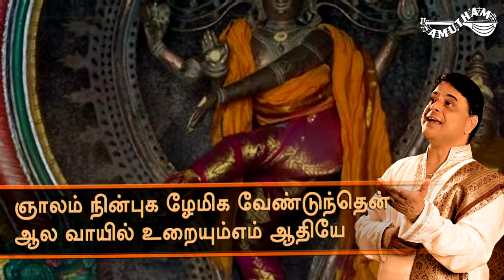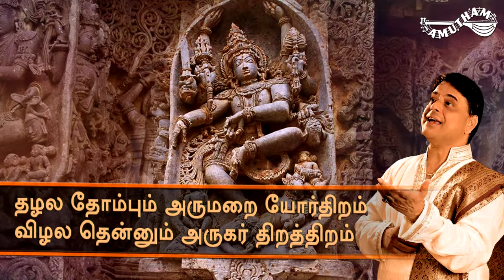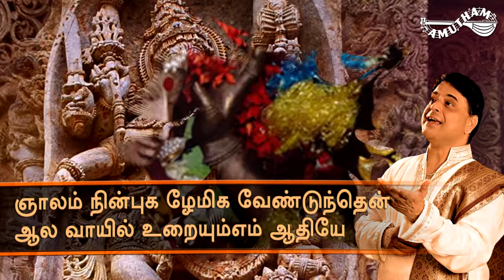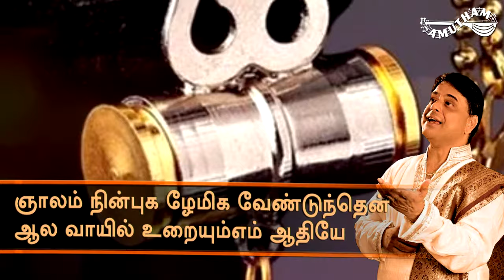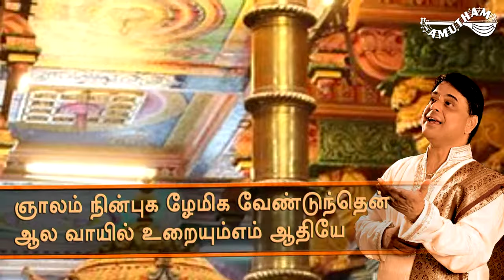வேத வேள்வியை - தேவார பதிகம் | Vedha Velviyai -Thevaram | O S Arun | Palan Tharum Pathikangal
வேத வேள்வியை - தேவார பதிகம் | இசைத்தொகுப்பு : பலன் தரும் பதிகங்கள் | குரலிசை : O S அருண் | அருளியவர் : திருஞானசம்பந்தர் | இசை : வீரமணி கண்ணன் .

Vedha Velviyai - Devara Pathigam | Album : Palan Tharum Pathigangal | Singer : O S Arun | Rendered : Thirugnanasambandar | Music : Veeramani Kannan

பாடல்வரிகள் :

எடுத்த காரியம் சிவனை பாடுவோம்
அம்பரமே கதியென்று அவனின் தாள் பணிவோம்

வேத வேள்வியை நிந்தனை செய்துழல்
ஆத மில்லி அமணொடு தேரரை

வாதில் வென்றழிக் கத்திரு வுள்ளமே
பாதி மாதுட னாய பரமனே

ஞாலம் நின்புக ழேமிக வேண்டுந்தென்
ஆல வாயில் உறையும்எம் ஆதியே

வைதி கத்தின் வழியொழு காதவக்
கைத வமுடைக் காரமண் தேரரை

எய்தி வாதுசெ யத்திரு வுள்ளமே
மைதி கழ்தரு மாமணி கண்டனே

மறைவ ழக்கமி லாதமா பாவிகள்
பறித லைக்கையர் பாயுடுப் பார்களை

முறிய வாதுசெ யத்திரு வுள்ளமே
மறியு லாங்கையில் மாமழு வாளனே

அறுத்த வங்கமா றாயின நீர்மையைக்
கறுத்த வாழமண் கையர்கள் தம்மொடும்

செறுத்து வாதுசெ யத்திரு வுள்ளமே
முறித்த வாண்மதிக் கண்ணி முதல்வனே

அந்த ணாளர் புரியும் அருமறை
சிந்தை செய்யா அருகர் திறங்களை

சிந்த வாதுசெ யத்திரு வுள்ளமே
வெந்த நீற தணியும் விகிர்தனே

வேட்டு வேள்வி செயும்பொரு ளைவிளி
மூட்டு சிந்தை முருட்டமண் குண்டரை

ஓட்டி வாதுசெ யத்திரு வுள்ளமே
காட்டி லானை உரித்தஎங் கள்வனே

தழல தோம்பும் அருமறை யோர்திறம்
விழல தென்னும் அருகர் திறத்திறம்

கழல வாதுசெ யத்திரு வுள்ளமே
தழல்இ லங்கு திருவுருச் சைவனே

நீற்று மேனிய ராயினர் மேலுற்ற
காற்றுக் கொள்ளவும் நில்லா அமணரை

தேற்றி வாதுசெ யத்திரு வுள்ளமே
ஆற்ற வாளரக் கற்கும் அருளினாய்

நீல மேனி அமணர் திறத்துநின்
சீலம் வாதுசெ யத்திரு வுள்ளமே

மாலும் நான்முக னுங்காண் பரியதோர்
கோல மேனிய தாகிய குன்றமே

அன்று முப்புரஞ் செற்ற அழகநின்
துன்று பொற்கழல் பேணா அருகரை

தென்ற வாதுசெ யத்திரு வுள்ளமே
கன்று சாக்கியர் காணாத் தலைவனே

கூடல் ஆலவாய்க் கோனை விடைகொண்டு
வாடல் மேனி அமணரை வாட்டிட

மாடக் காழிச்சம் பந்தன் மதித்தஇப்
பாடல் வல்லவர் பாக்கிய வாளரே

திருஞானசம்பந்த சம்பந்தர் சைவ சமயத்தவர்களால் நாயன்மார்கள் என அழைக்கப்படும் அறுபத்து மூவருள் முதல் வைத்து எண்ணப்படும் நால்வருள் ஒருவராவார்.
திருஞானசம்பந்தர் நாயனாரின் அற்புதங்கள் (பெரியபுரணம் வழி)
ஞானப்பால் உண்டமை ஞானசம்பந்தப் பிள்ளையார் மூன்றாண்டு நிறையப் பெற்ற பின்னர் ஒரு நாள் காலை தந்தையாருடன் சீர்காழி திருகோயிலின் திருக்குளத்திற்குச் சென்றார். சிவபாத இருதயர் மைந்தனைக் கரையில் அமரச்செய்து நீருள் முழ்கி அகமருடஜெபம் செய்தார்.

தந்தையைக் காணாமையாலும், முன்னைத்தவம் தலைக்கூடியதாலும் திருத்தோணிச்சிகரம் பார்த்து “அம்மே! அப்பா!” என்று அழைத்தருளி அழுதருளினார். அப்பொழுது, திருத்தோணிபுரபெருமான் உமா தேவியாரோடும் விடைமீதமர்ந்து காட்சி கொடுத்தார். உவமையிலாக் கலை ஞானமும் உணர்வரிய மெய்ஞானமும் கலந்த திருமுலைப்பால் ஊட்டுவாயாக எனப்பெருமான் பணித்தார். அப்படியே பெருமாட்டியும் எண்ணரிய சிவஞானத்து இன்னமுதம் குழைத்தருளி உண் அடிசில் என ஊட்டினார். ஞானம் உண்ட பிள்ளையார் சிவஞானச்செல்வராய்த் திகழ்ந்தார்.
எண்ணரிய சிவஞானத்
தின்ன முதங்குழைத் தருளி
உண்ணடிசில் எனஊட்ட
உமையம்மை எதிர்நோக்கும்
கண்மலர்நீர் துடைத்தருளிக்
கையிற்பொற் கிண்ணமளித்
தண்ணலைஅங் கழுகைதீர்த்
தங்கண்ணார் அருள்புரிந்தார்.

Amuthammusic#dailyprayers#lordsiva#thevaram